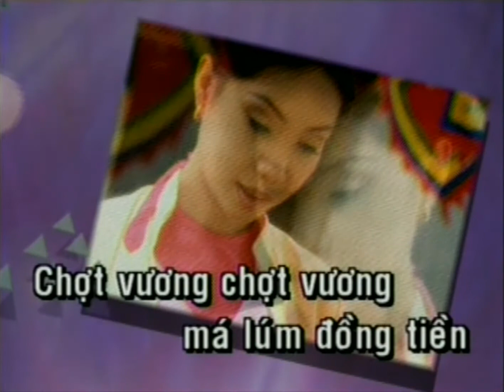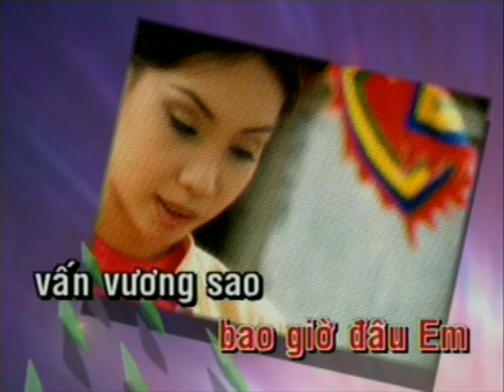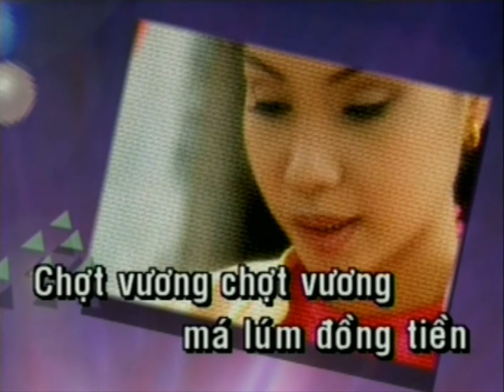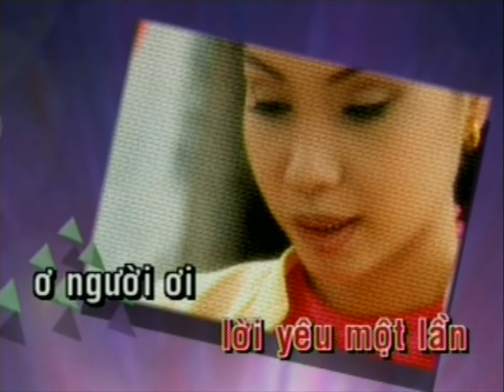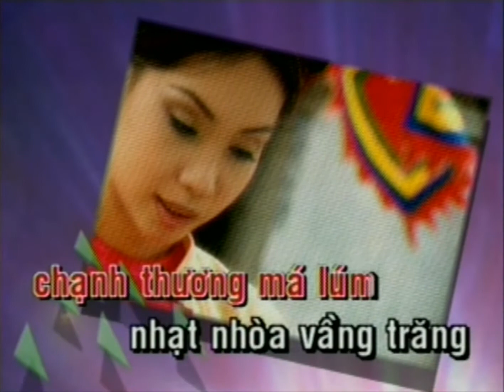[KARAOKE] Cẩm Ly - Má Lúm Đồng Tiền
MÁ LÚM ĐỒNG TIỀN
Nhạc: Quỳnh Hợp
Thơ: Nguyễn Quyết Thắng
Beat: Kim Lợi Studio ©